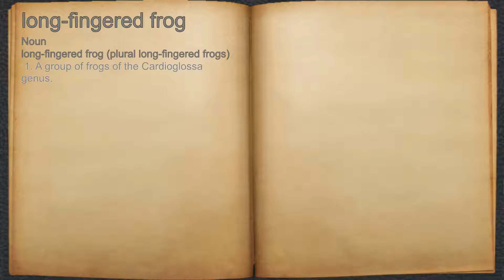What does long-fingered frog mean?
A spoken definition of long-fingered frog.

Intro Sound:
Typewriter - Tamskp